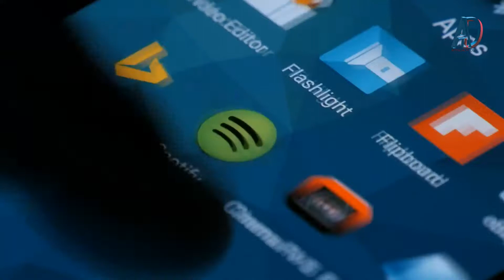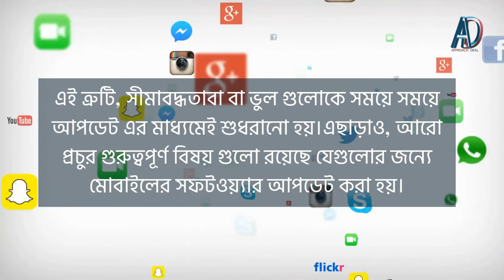এন্ড্রয়েড মোবাইল সফটওয়্যার আপডেট কিভাবে করবেন | ফোন আপডেট করার নিয়ম | মোবাইল হ্যাং হয়ে যায়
এন্ড্রয়েড মোবাইল সফটওয়্যার আপডেট কিভাবে করবেন ?

এই ভিডিওতে আমরা দেখতে পাব,ফোন আপডেট করার নিয়ম.যদি আপনারা নিজের মোবাইল সফটওয়্যার আপডেট দিতে চাইছে বা মোবাইলে অ্যান্ড্রয়েড ভার্সন কিভাবে আপডেট করবেন, এই বিষয়ে জেনেনিতে চাইছেন তাহলে আমাদের আজকের ভিডিও আপনাদের কাজে আসবে। অনেক সময় যদি আপনার মোবাইল নিয়মিত হ্যাং হয়ে যায় বা স্লো হয়ে গিয়েছে,
তাহলে হতে পারে আপনার মোবাইলে কোনো ধরণের বাগ চলে এসেছে যেটাকে আপডেট করে ঠিক করা যেতে পারে।এছাড়া, মোবাইলের মূল সফটওয়্যার এর মধ্যে আপডেট এর মাধ্যমে কিছু পরিবর্তন করে মোবাইলের ভিজ্যুয়াল লুক এর মধ্যে পরিবর্তন করা যায়।এভাবে, মোবাইলের ওভারঅল লুক চেঞ্জ করা হয়।
Android Mobile, iOS Device বা যেকোনো ধরণের মোবাইল আপনি ব্যবহার করছেননা কেন,যখন user দ্বারা মোবাইল ব্যবহার করা হয়,তখন এক এক করে মোবাইলের বা সফটওয়্যার এর মধ্যে থাকা সীমাবদ্ধতা, ত্রুটি এবং ভুল গুলো কোম্পানির চোখে পড়তে থাকে।আর এই ত্রুটি, সীমাবদ্ধতাবা বা ভুল গুলোকে সময়ে সময়ে আপডেট এর মাধ্যমেই শুধরানো হয়।এছাড়াও, আরো প্রচুর গুরুত্বপূর্ণ বিষয় গুলো রয়েছে যেগুলোর জন্যে মোবাইলের সফটওয়্যার আপডেট করা হয়।
সফটওয়্যার আপডেট মোবাইল ফোনের ৭টি অপব্যবহার এবং ক্ষতিকর দিক দিলে কি হয়, এই বিষয়েও আমরা বিস্তারিত ভাবে পরবর্তী আলোচনা করবো।

এতক্ষণ পর্যন্ত আমাদের সাথে থাকার ধন্যবাদ